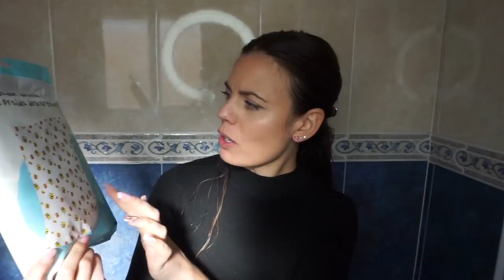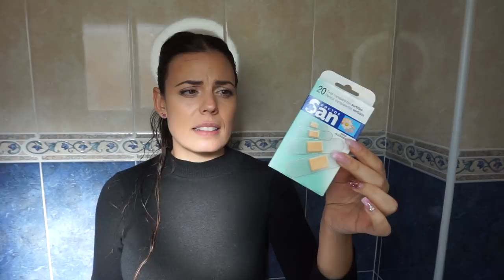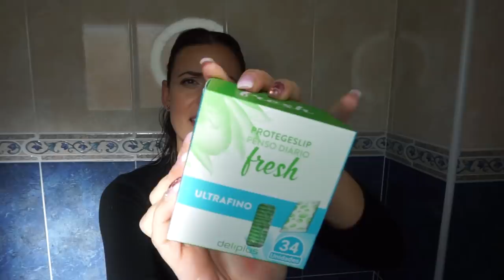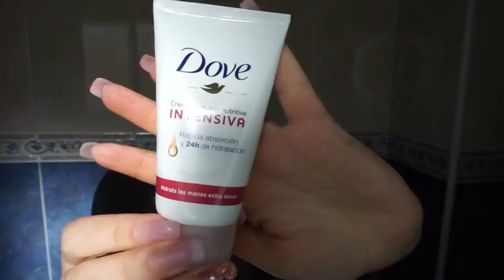PERFUMERIA MERCADONA NOVEDADES¡¡¡